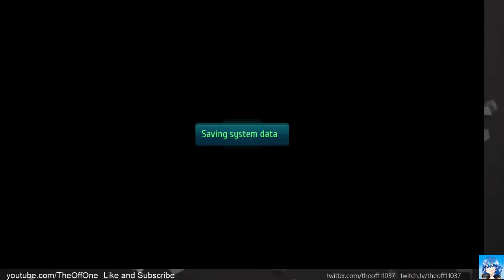Trails of Cold Steel 3 Episode 35: Golden Spiegel (PS4) (No Commentary) (English)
In this episode of Trails of Cold Steel 3, we do more minigames, more quests, more bonding events, insane lewd stuff, ABEND TIME, and even learn more about Emma and Vita. We finally get to Panzer Soldat Training once again and we finally get face Aurelia's Golden Spiegel from the Civil War. It's likely we will survive probably or not.

Timestamps:

0:35 Vantage Masters vs Randy
10:27 Altina's Bonding Event
13:17 Tita's questing
20:05 Festivities in the Dorm
21:20 More Hot Springs events
26:25 Abend Time
28:50 Vita and Emma's backstory
33:40 Goodbye Elise
36:20 Panzer Soldat Training once again
40:35 Class VII vs Aurelia
48:40 Randy and Rean vs Aurelia